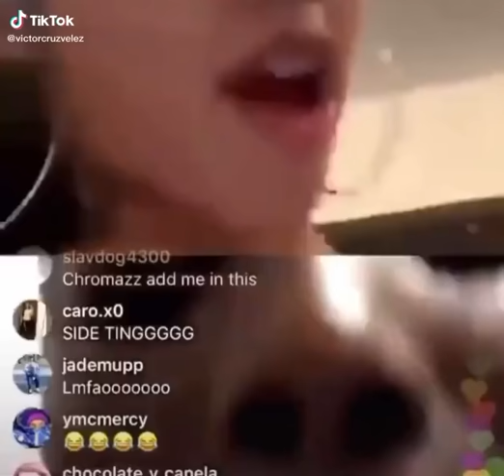you're 20? it's ok no one has to know babygirl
You're 20? It's ok no one has to know baby girl 😎